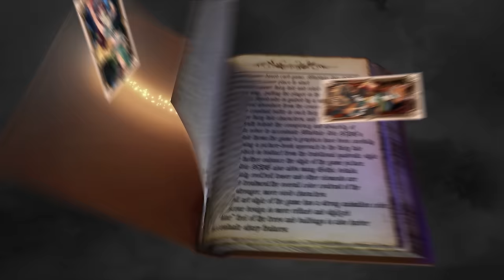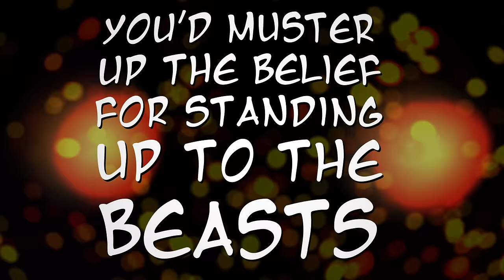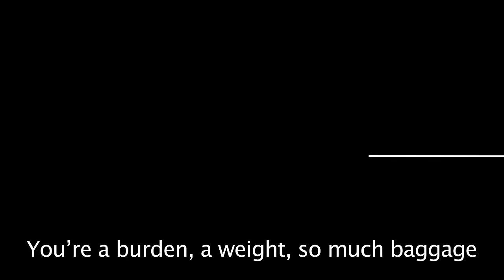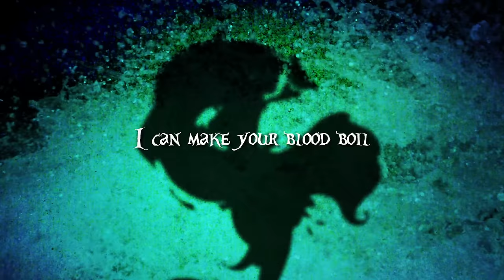Power vs Nezuko (Chainsaw Man vs Demon Slayer) - RAP BATTLE! - ft. Chi-chi & Azia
and use the code MADTALEGO to get in-game rewards!

Written by Freshy Kanal, Connor Quest & Jay Chay

OmarCameUp

Additional Stems by
Freshy Kanal

Freshy Kanal

3D Backgrounds by
Atronach’s Aura & CyanCoat

Additional Help by
Manters & Musiclide

Intro by Rabi

Outro by Matthew Thomas

Kobeni car model by simonecazzaniga

Additional Power Art by The5oul

Written by Littleflecks

JesseBoxVO as Snow White

HalaCG as Cinderella

Azia as Mermaid Princess

Beat and Mix by Freshy Kanal

Visual Material provided by Madtale

Edited by Freshy Kanal

Special Thanks to Rabi

About:
power is a fictional character from tatsuki fujimoto's manga chainsaw man and she is a complete fiend working alongside the main character denji against different enemies.

in the anime adaptation, she is voiced by fairouz ai in japanese and sarah wiedenheft in english. the character was highly praised by critics with many considering her a breakout character out of the manga, with many praising the introduction of the character, personality and her relationship with denji throughout the manga. her fight scenes and powers throughout the manga and anime adaptation also received praise. and now she is in a rap battle against nezuko from demon slayer

nezuko kamado is a fictional character in koyoharu gotouge's manga series demon slayer: kimetsu no yaiba. nezuko and her older brother tanjiro kamado are the sole survivors of an incident through which they lost their entire family due to the demon king, muzan kibutsuji, with nezuko being transformed into a demon, but unexpectedly still showing signs of human emotion and thought. after an encounter with giyu tomioka, a demon slayer, and now they are on a journey to the next rap battle as tanjiro begins his quest to help his sister turn back into a human and avenge the death of his family.

now they are facing off in a rap battle by freshy kanal